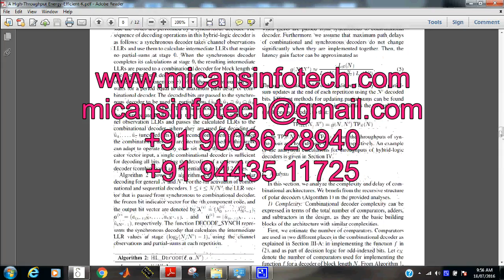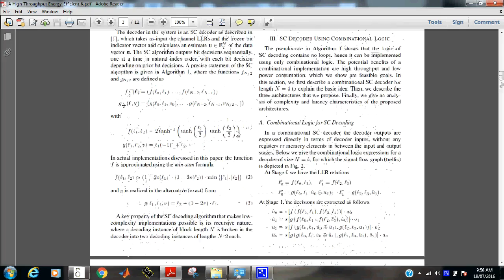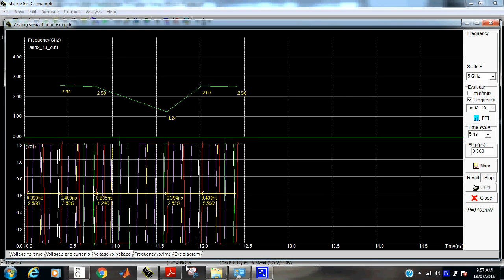A High-Throughput Energy-Efficient Implementation of Successive Cancellation Decoder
Abstract—This paper proposes a high-throughput energy efficient
Successive Cancellation (SC) decoder architecture for polar codes based on combinational logic. The proposed combinational
architecture operates at relatively low clock frequencies compared to sequential circuits, but takes advantage of the high degree of parallelism inherent in such architectures to provide a favorable tradeoff between throughput and energy efficiency at short to medium block lengths. At longer block lengths, the paper proposes a hybrid-logic SC decoder that combines the advantageous aspects of the combinational decoder with the low complexity
nature of sequential-logic decoders. Performance characteristics
on ASIC and FPGA are presented with a detailed power consumption analysis for combinational decoders. Finally, the
paper presents an analysis of the complexity and delay of combinational decoders, and of the throughput gains obtained by hybridlogic decoders with respect to purely synchronous architectures.